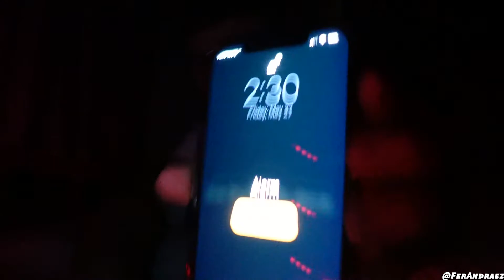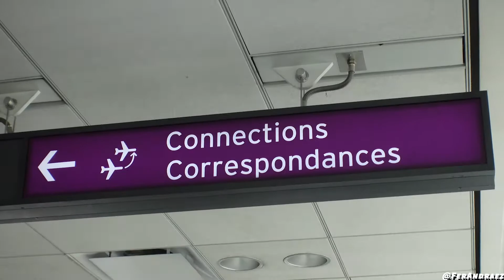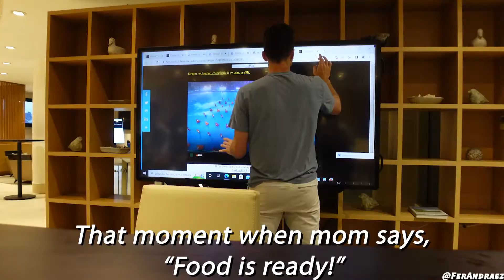D1 Athletes Go Abroad | Cal M Soc Italy Tour 2022 (Pt. 1)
Welcome to the very first episode of my vlog!

My name is Fernando Andrade, I'm a rising senior on Cal Men's Soccer, & I decided to vlog our Italy Tour from this past summer. This is the first episode of an entire series that I recorded a few months ago.

Original Music by Tate Dolan